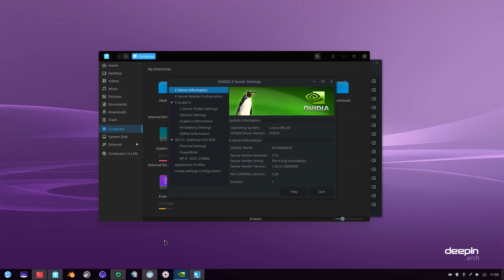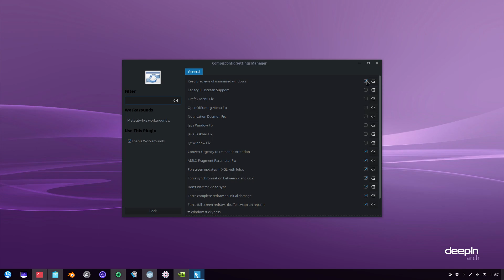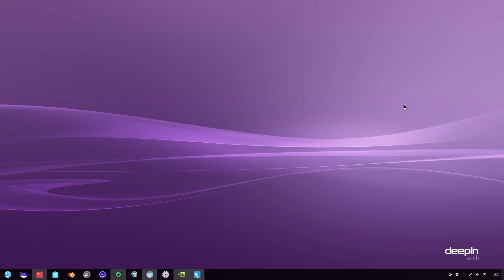Compiz on archdeepin Part 2 - last few bugs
Need some help with last few bugs, thanks in advance ;)